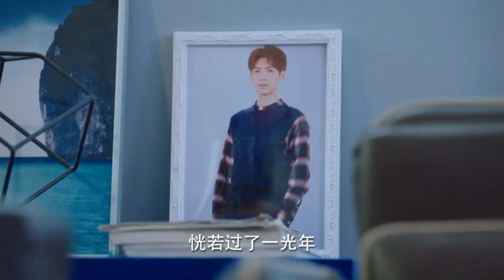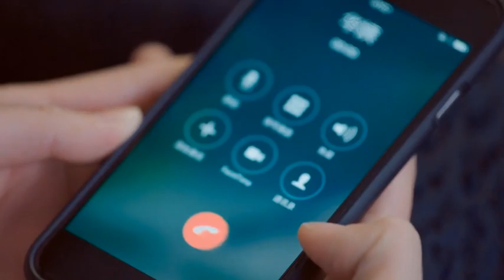申赫徹夜不歸，雨佳又氣又急，大福和華姨約雨佳和申赫壹起探望鍾琴，雨佳謊稱自己和申赫都加班推辭。，申赫前去院辦辭職，院辦主任挽留未果